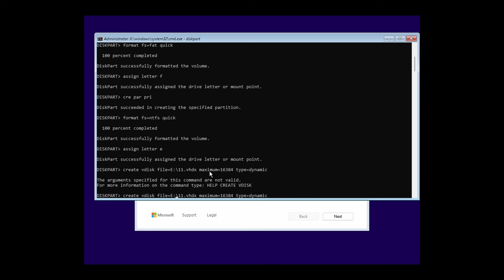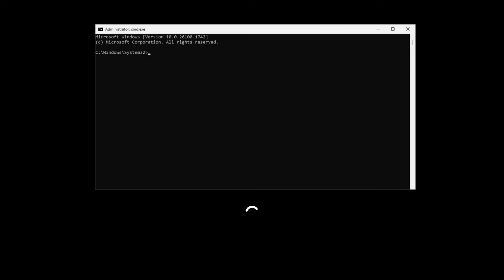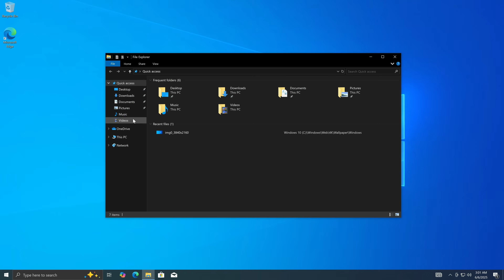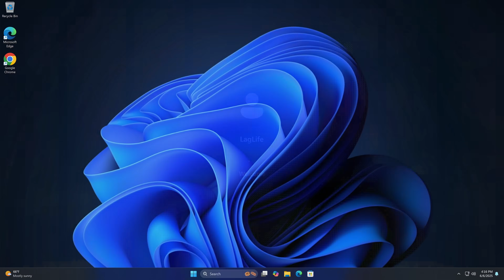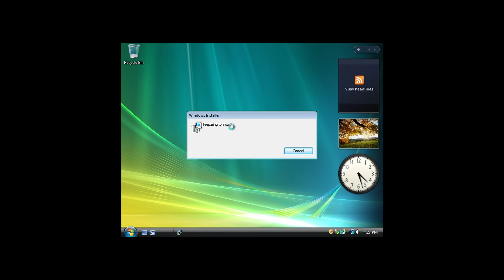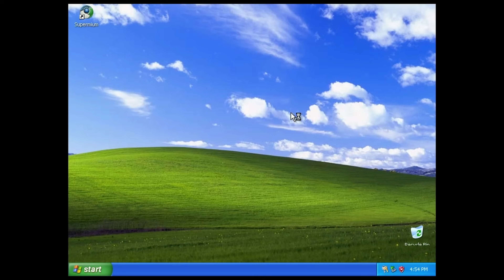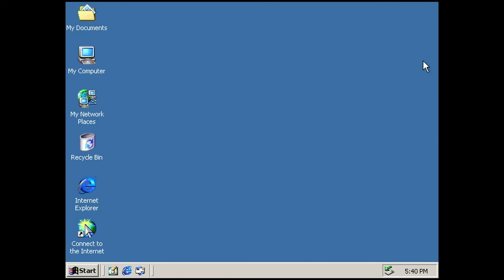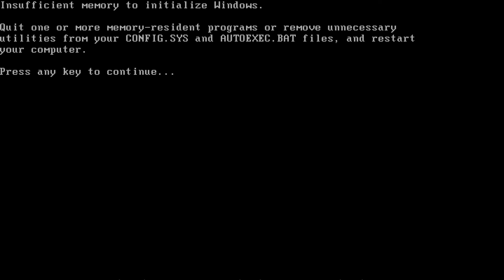Multibooting Windows versions (on UEFI!)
I tried multibooting as many Windows versions as I could on UEFI, with the help of CSMWrap, in this video.

Song: Aiobahn & Guy Arthur - All or Nothing (feat. SGNLS)